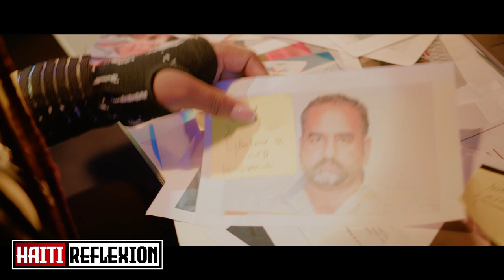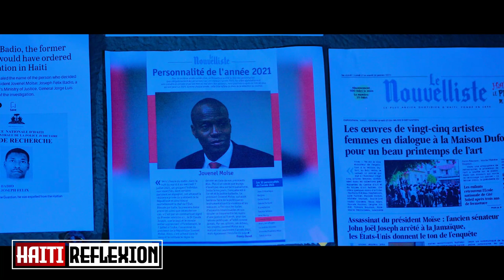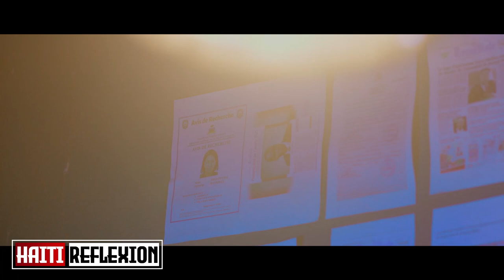A la bèl kouri tap bèl, si pat gen bouke.Rosemond Jean Fini ak Ti Pè a/Bertho